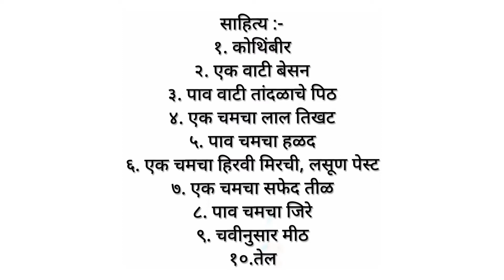कोथींबीर वडी | Kothimbir vadi | crispy kothimbir vadi | coriander recipe | Ho to make kothimbir vadi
Marathi Recipe, Maharashtrian Recipes, Marathi Padarth, Maharashtrian Padarth, कोथिम्बीरची वडी, Crispy Kothimbir Vadi, Maharashtrian Snack, Coriander Fritters, Dhaniya Rolls, Maharashtrian Authentic Recipe, Aluchi Vadi, अळू वडी, kurkurit Kanda Bhaji, kurkurit Batata Bhaji, Medu Vada Recipe, Patvadi Recipe, Patvadi Rassa